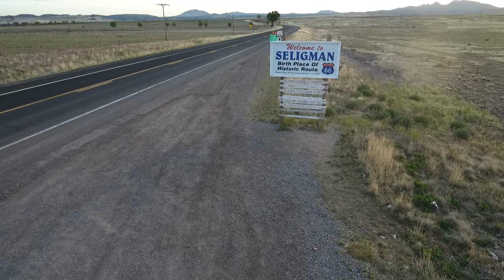Welcome sign, Seligman, AZ The Birthplace Route 66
Birthplace of Route 66 Phantom 4